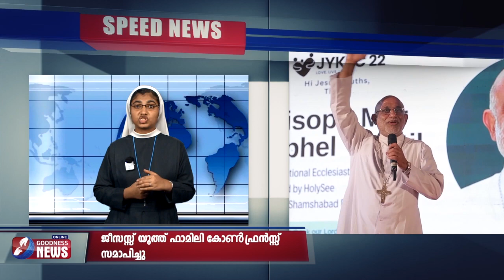ജീസസ്സ് യൂത്ത് ഫാമിലി കോൺഫെറൻസ് സമാപിച്ചു|goodness news|jeasus youth|breakingnews|family conferance